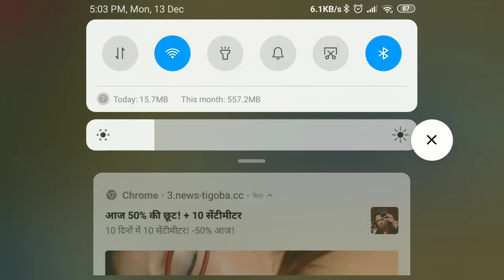action battle har gai 😟